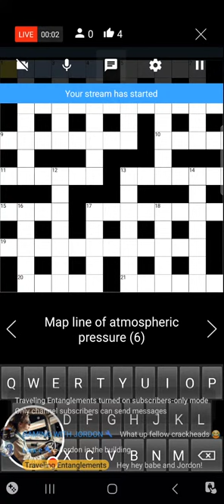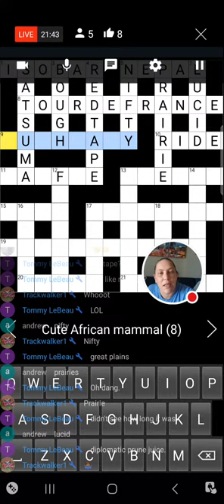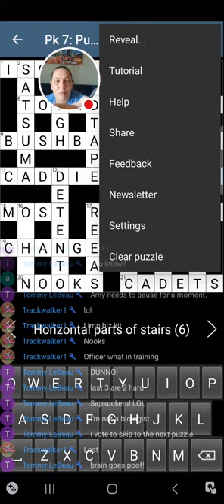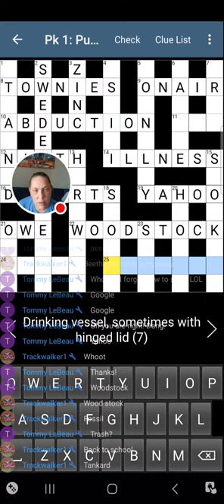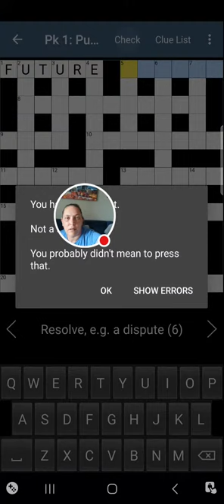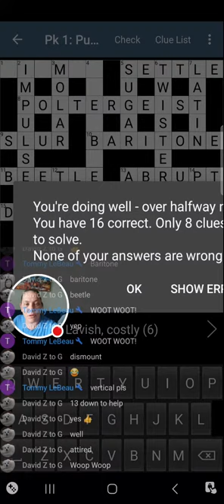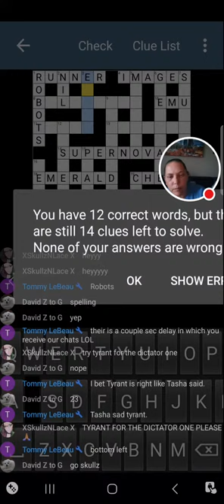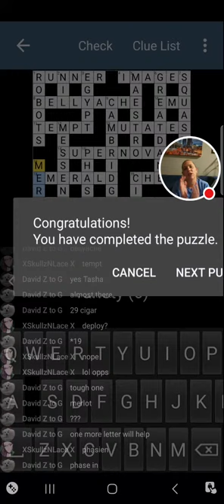🤔 crackhead crossword 💩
Crossword puzzles live stream